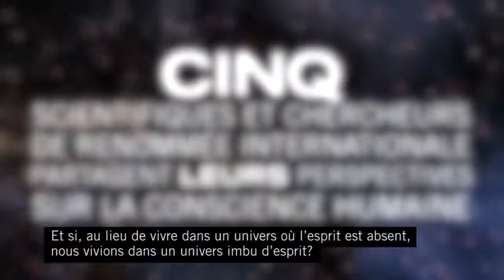Expanding Reality - La science de la conscience humaine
Réunis pour la première fois, cinq éminents scientifiques discutent de la science de la conscience humaine et des ses répercussions sur notre quotidien.  En direct de Toronto (Canada) le 28 octobre 2017.

Achetez votre billet dès aujourd'hui et profitez du tarif promotionnel du lancement